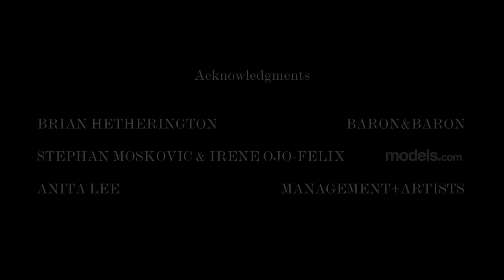Fabien Baron Interview by Pep Gay for Models.com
In 1994 New York, French makeup artist Francois Nars unveiled a new collection of 12 lipsticks in Barneys, one of the fashion beacons of NYC retail. It marked the start of a new eponymous line that would become a classic – highly regarded not only for its quality and the daring shades used but also for its impressive packaging and logo design. After nearly a quarter-century Nars Cosmetics still stands out as an entity demanding your attention – boldly black with clean, white lines, and a modern rubberized touch. What’s more is its cult status was achieved all without the help of social media, an impossible feat by today’s standards.

Fabien Baron is no stranger to this evolution. An art director and former editorial director of the now-defunct Interview Magazine, the multi-hyphenate is also a product and packaging designer, graphic designer, film director, furniture and eyewear designer, photographer, and intuitive artist. As the man behind the design and the creation of the NARS logo, Baron has been collaborating with the beauty company since its very start.

I spoke with Baron to share his personal experience with the creative process of designing the NARS corporate imagery and what led him to come up with one of the most iconic logos in the beauty industry. I was personally curious to see why graphic design expertise is essential for visuals and what personal involvement he has with the creation of fonts. We also talked at length about social media, his interaction with it and how he feels about the digital medium. My main question stood as this: does social media make us more prolific since we’re exposed to more or are we ultimately less creative?

A Models.com interview by Pep Gay
Introduction by Pep Gay
Editors / Stephan Moskovic & Irene Ojo-Felix
Video produced and directed by Pep Gay for Models.com
Special Thanks / Brian Heterington at Baron & Baron and Anita Lee at Management Artists
Cover photo by Fabien Baron, courtesy of Baron & Baron